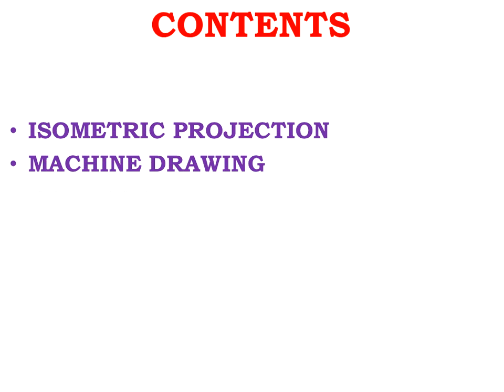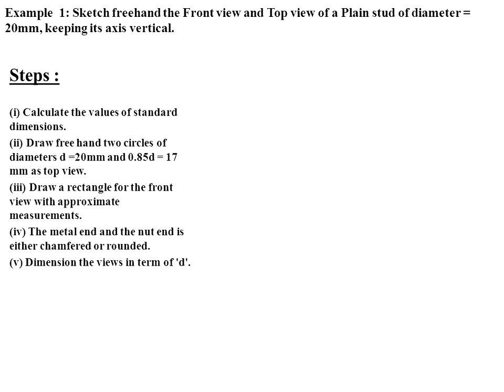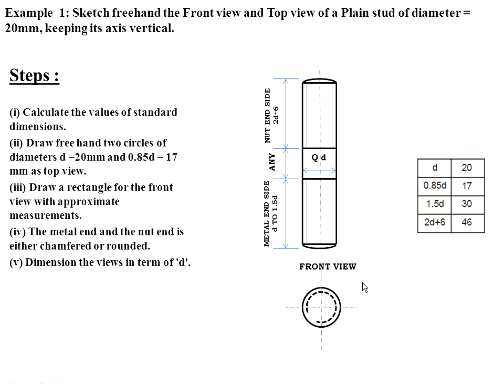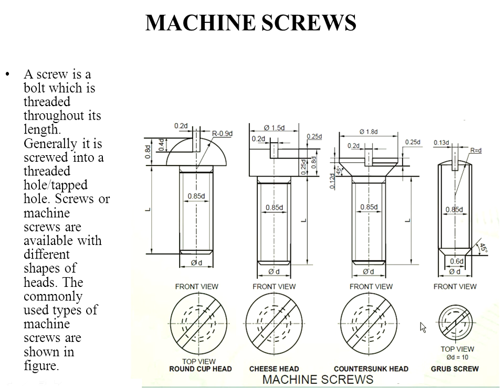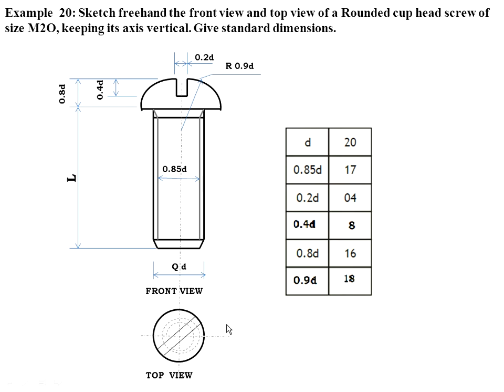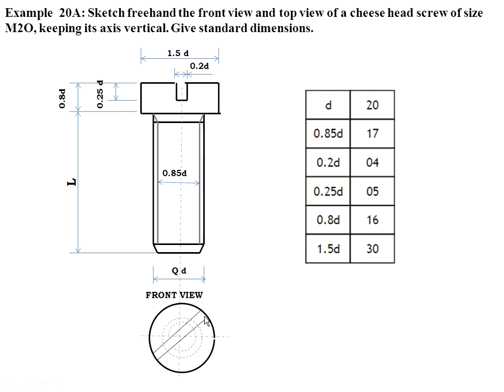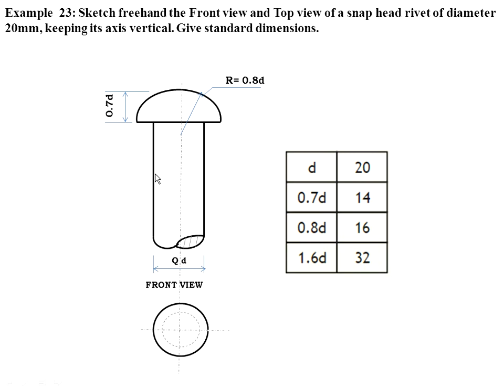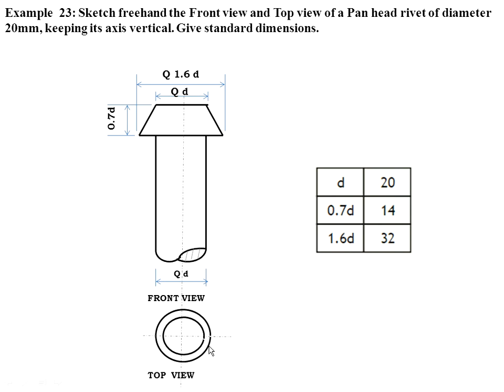CBSE Class XII Engineering Graphics Machine Drawing Free Hand